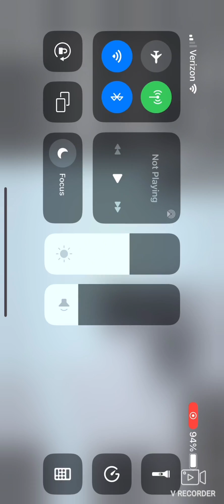Pumpkin and friends